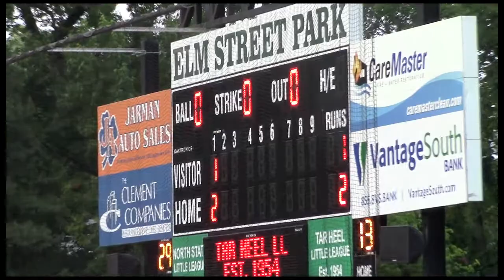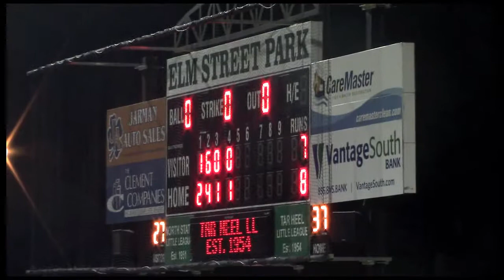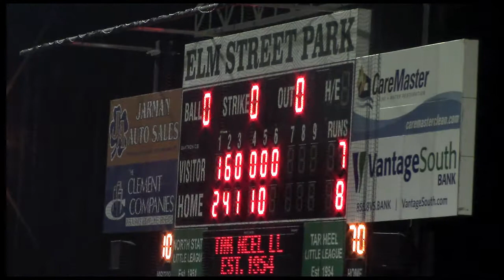Pepsi (8) vs BB&T (7)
Mon. June 9, 2014